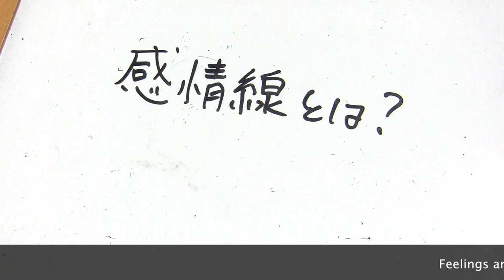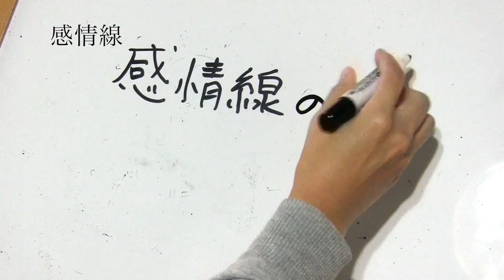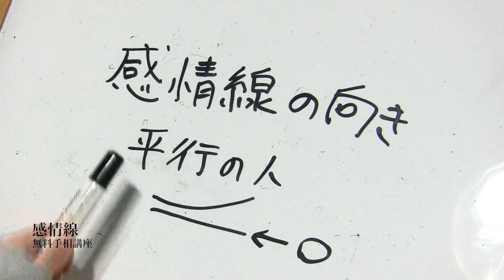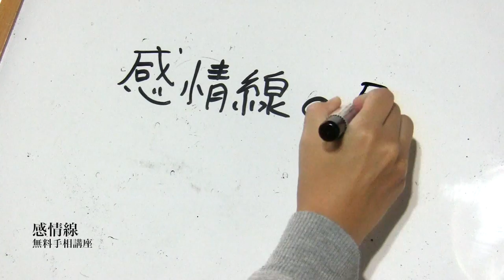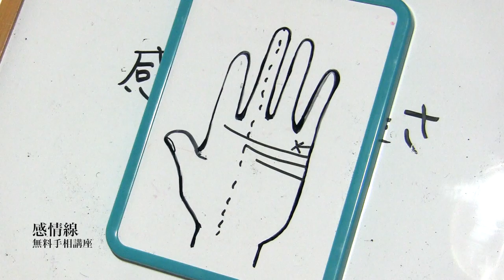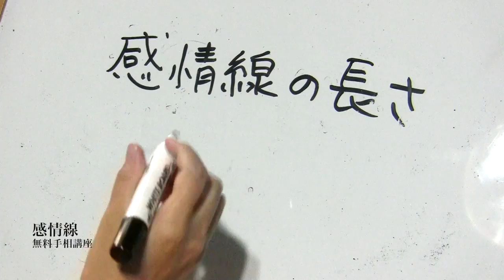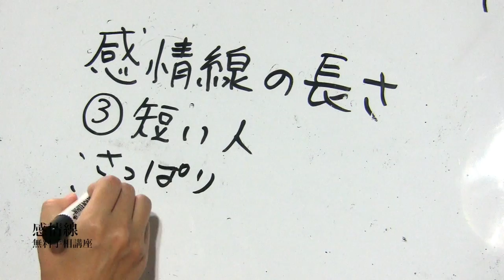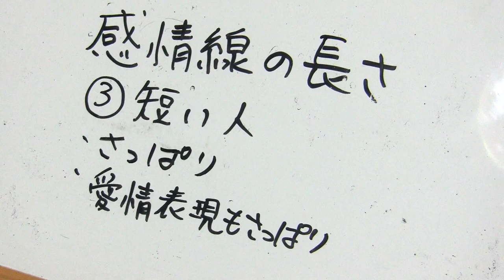第二回無料手相講座‹前編›[Palm reading lecture 2]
第二回無料手相講座の‹前編›感情線とは？感情線の向き、感情線の長さまで学べます。HPお引越ししまし2021/1/noteにアクセスして資料を購入後、ご自身で印刷可能です！是非ご利用下さい！